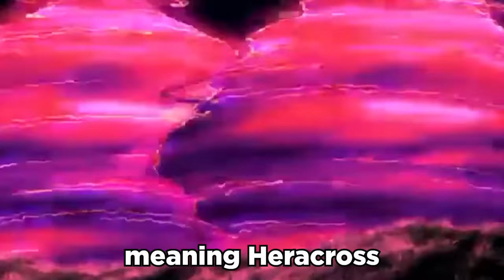Heracross Got BUFFED And It's a MONSTER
Got a Pokemon Scarlet and Violet wifi battle where we play around with the main bug heracross under sticky web support